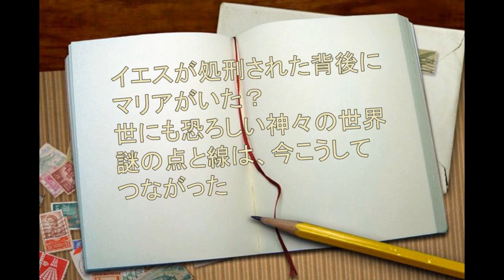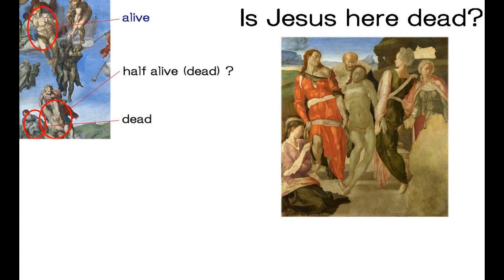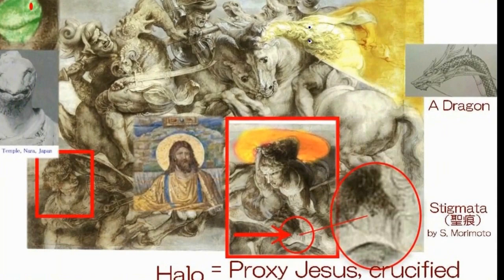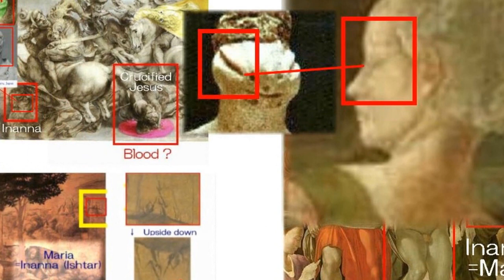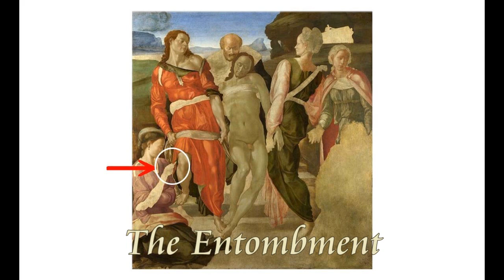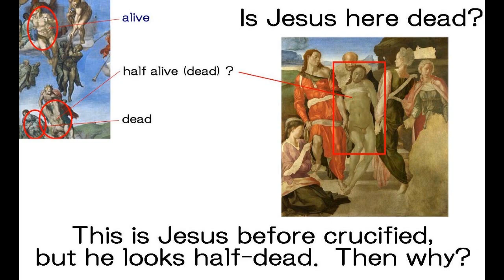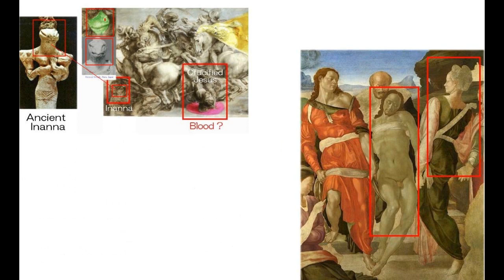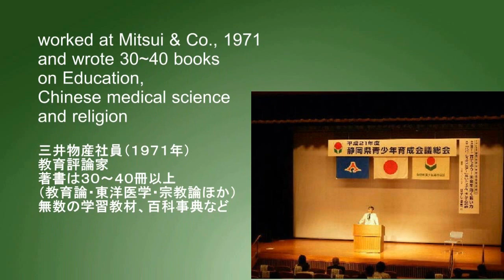01005 Video Diary ビデオ日誌「誰がイエスを殺したか？その背後にマリアがいた」ミケランジェロの「埋葬」の中に隠された私たちへの伝言byはやし浩司